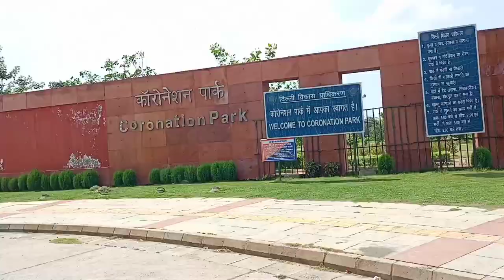CORONATION PARK MAI MAJE KIYE | VLOG-5 | WE DID FUN IN CORONATION PARK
WE WENT TO CORONATION PARK AND DID SO MUCH FUN.